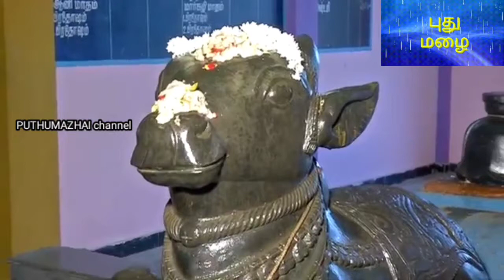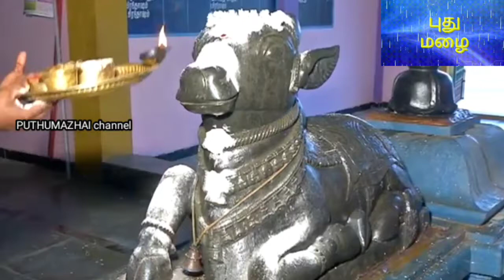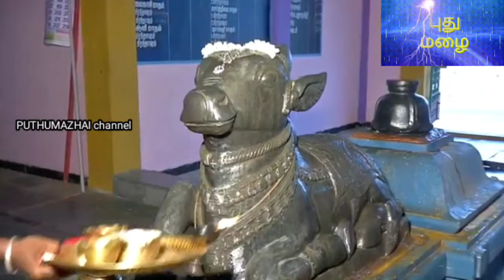திருவெம்பாவை மாணிக்கவாசகசுவாமிகள்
மாணிக்கவாசகசுவாமிகள் அருளிய திருவெம்பாவை.
வழங்குபவர்: ஆறுமுகம் சுவாமிகள்.